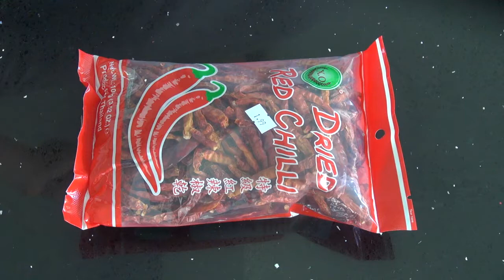Resep sambal minyak cabe kering dan cara membuatnya